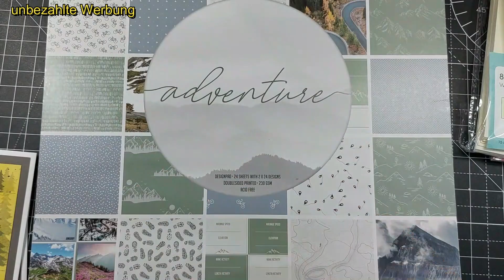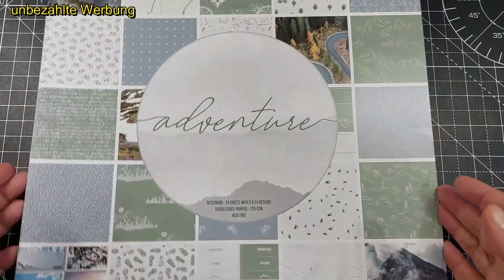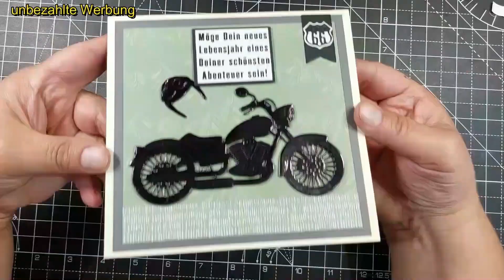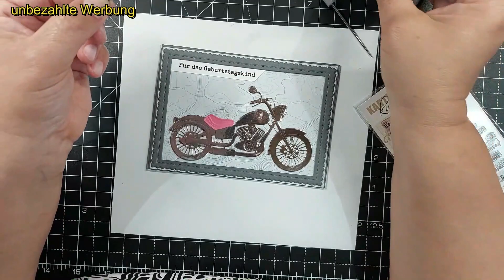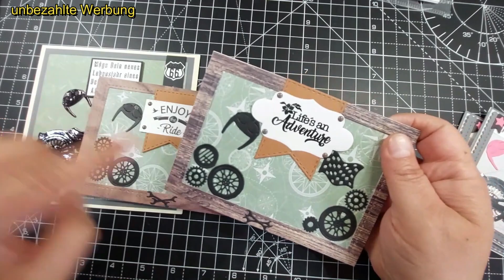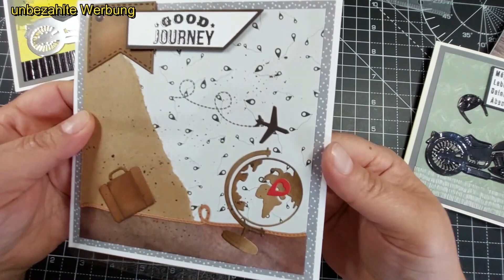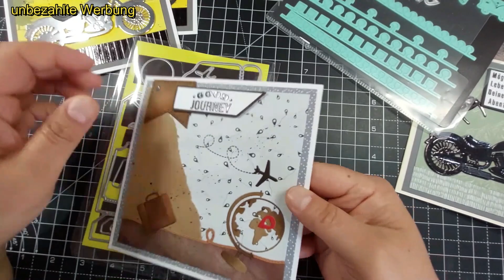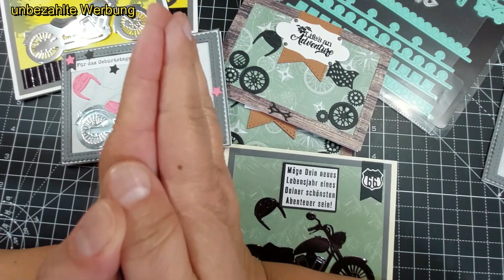Coole Motorrad Karten aus Action Block & Amy Design Stanzen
Hallöchen Ihr Lieben, ich hab Euch tolle Motorrad Stanzen und den Adventure Block von CraftSensation mitgebracht und damit einige ebenso coole Karten gebastelt. Ausserdem zeige ich Euch noch einen Geburtagsstempel von @AnnesStempelDesign und Sprüche Stempel von @kartenkunstshop. Ich hoffe es gefällt Euch.🙈
Habt ganz viel Freude mit meinem Video.❤️
UND: Jaaaaa. ich habe Euch warten lassen und es tut mir leid. Am Ende des Videos erkläre ich kurz warum. Aber wirklich nur kurz, das soll hier nicht dominieren. 🫶

Liebe Grüsse
🙋🏻‍♀️ Eure Elfi 😘
Video Software: Filmora 12